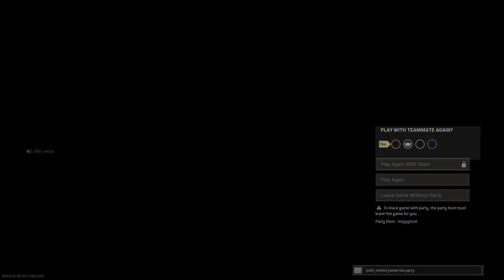Fell and won lag?